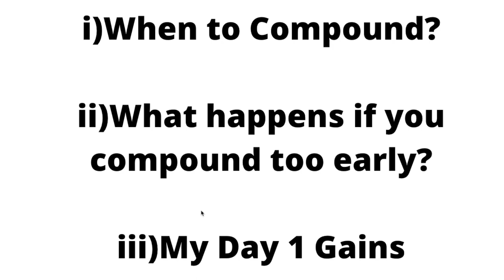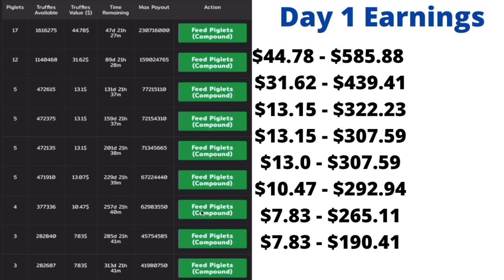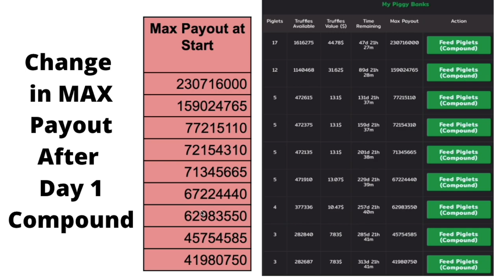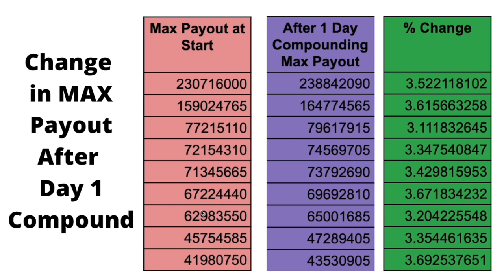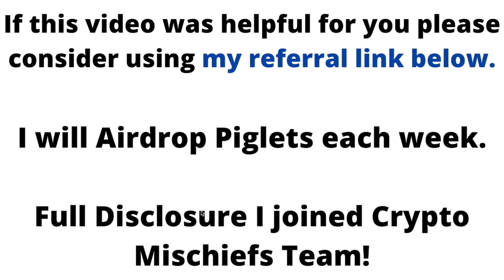Piggy Bank Lesson : When to Compound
The Piggy Bank has been running for just over a day.
Here is an important lesson I learnt when compounding and when the best time to compound is as well as what happens when you compound too early.

Full Disclosure - I joined the Crypto Mischief Team for the Piggy Bank